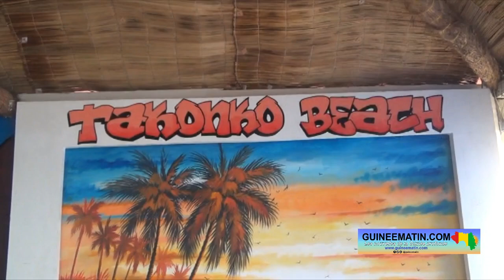Conakry : la fréquentation de certaines plages en baisse pendant la saison pluvieuse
📺 Actualité du 10 septembre 2024
🎥 intégral